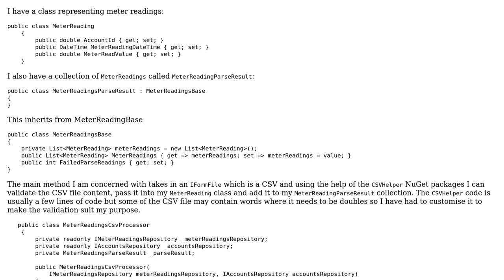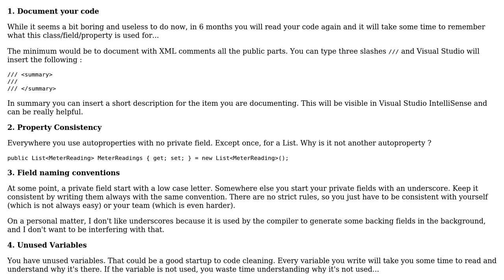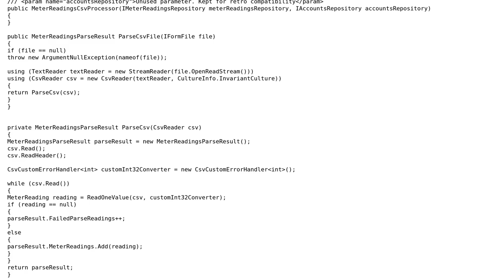Code Review: Parse meter readings from CSV file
With thanks & praise to God, and with thanks to the many people who have made this project possible! | Content (except music & images) licensed under CC BY-SA | Music | Images & others | With thanks to user user16405900 user pacmaninbw user Martin Verjans and the Stack Exchange Network Trademarks are property of their respective owners. You are responsible for your own actions.